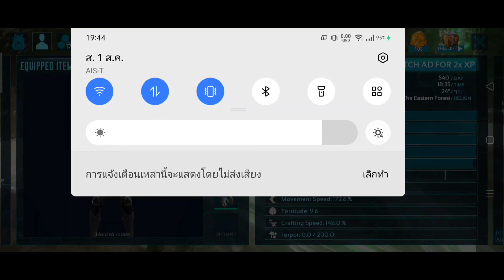ARKMOBILE EP#50 ลงดันเจี้ยนนกอาเจนไฟกันเถอะ/Dungeon Gauntlet of flames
สวัสดีมิตรรักแฟนเกมส์ทุกคนครับ🙏
ยินดีต้อนรับเข้าสู่ช่อง @PattaP ใครที่ชอบช่วยกดไลค์ และกดติดตามไว้ด้วยเพื่อไม่ให้พลาดคลิปใหม่ๆจากช่องของเรานะครับ

ช่อง PattaP เป็นช่องเกี่ยวกับการ แนะนำ รีวิว ซีรี่ย์ เกมแนวเอาชีวิตรอด บนมือถือ  เพื่อเป็นแนวทาง ให้กับคอเกมแนวเอาชีวิตรอด หวังว่าทุกคลิปของเรา จะช่วยให้ทุกท่านสนุกกับการเล่นเกมมากขึ้นนะครับ
แนะนำพูดคุยเพิ่มเติมได้ที่
FB Fanpageได้เลย นะครับ

true money
พร้อมเพย์
ขอบคุณทุกกำลังใจ จากใจครับ❤️